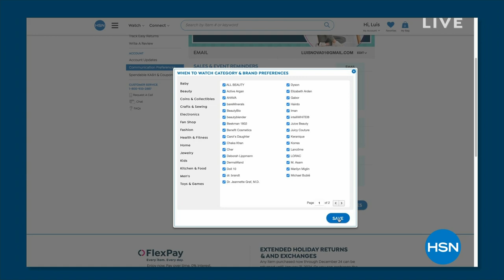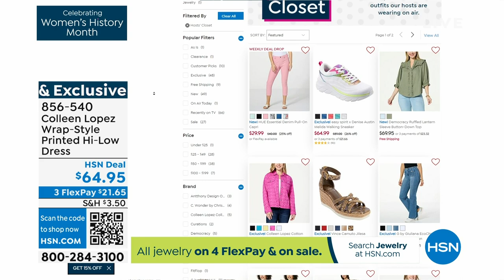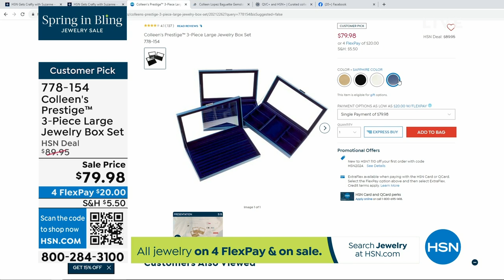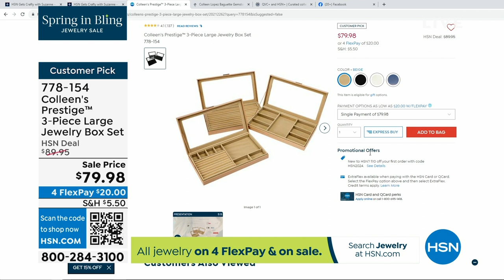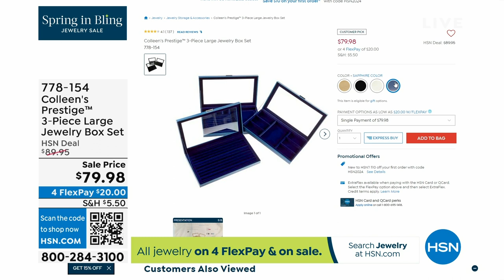HSN | Colleen Lopez Gemstone Jewelry - All On Sale 03.13.2024 - 02 PM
Shop an effortlessly elegant jewelry collection from host Colleen Lopez, all at sale prices.